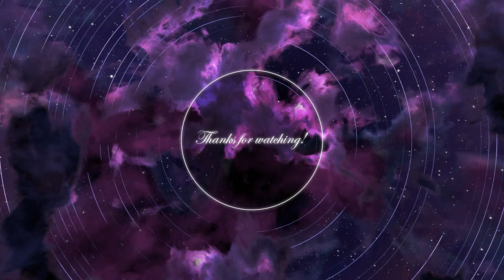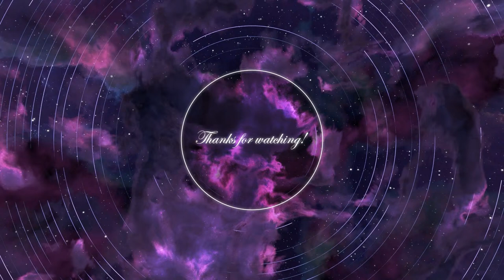[Helldivers 2] Heart, Steel, We Kill!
Hi, I'm Audire Astra, vtuber and mysterious alien starship. Join me on my journey through Helldivers 2!

Rules:
1. Just respect others